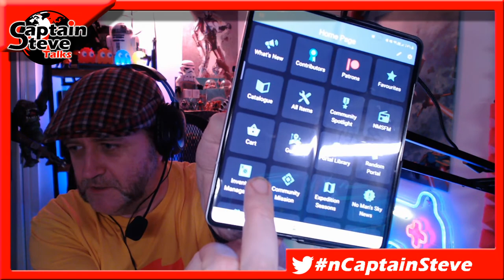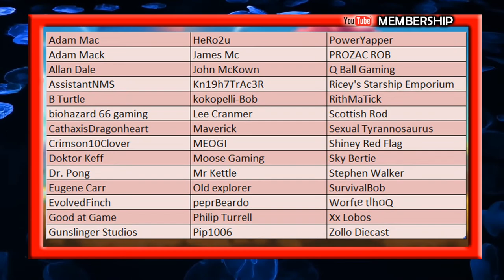No Mans Sky Captain Steve And Chums Weekend Mission Running Multiplayer